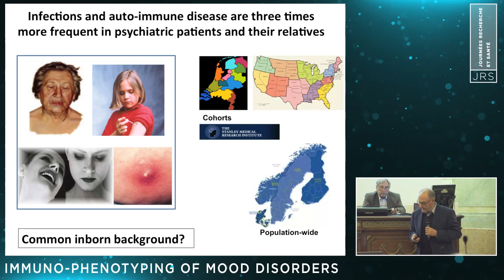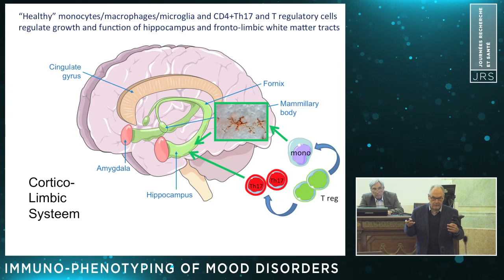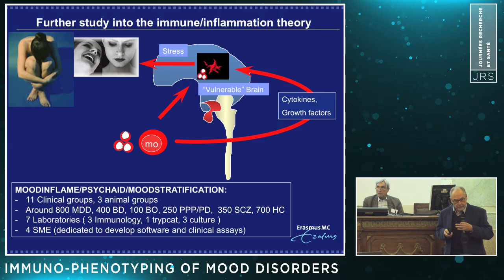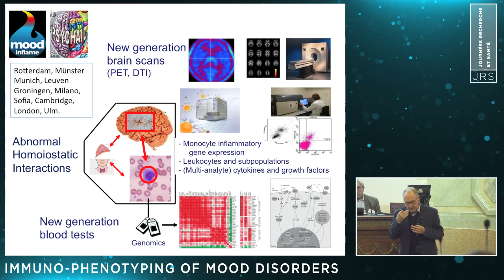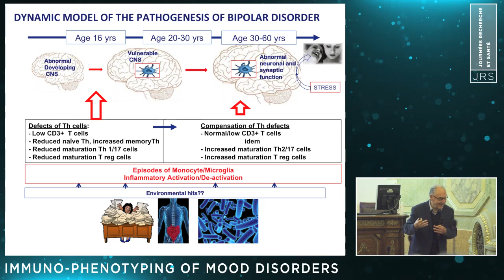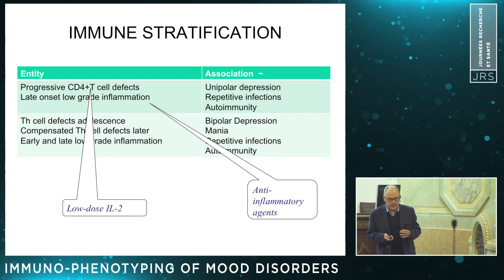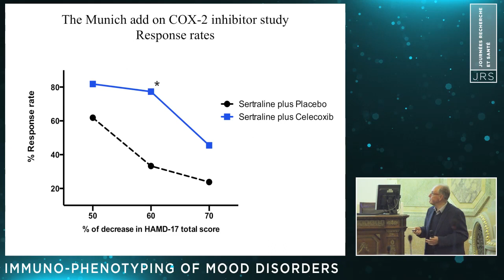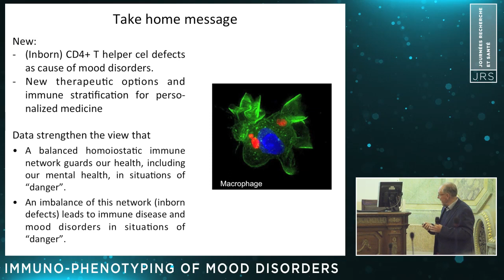JRS - Immuno-psychiatrie : intervention de Hemmo Drexhage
Journées Recherche et Santé 2017
Immuno-psychiatrie : des outils innovants pour mieux comprendre, diagnostiquer et traiter les troubles psychiatriques.
Intervention de Hemmo Drexhage (Rotterdam, The Netherlands) : Mood disorders: T cell deficiency syndromes.
© Inserm/Aviesan/Paré à Viser Productions